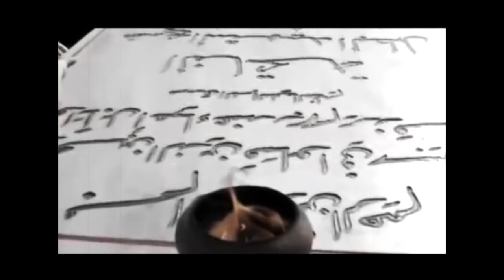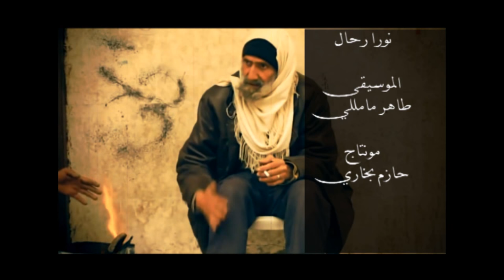كل شيء ضاق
كل شيء ضاق .. ضاق حتى ضاع ..
لم يبق للعشاق غير اليأس ..
واليأس بعض ..فضائل العشاق..
نفذت امانينا ..نفذت مرامينا..
أحلامنا نفذت..عصارة روحنا نفذت...
وما نفذ الكلام ...ما نفذ الكلام ...
كل شيء ضاق حتى ضاق حتى ضاااع..
نامي اذا يا روحو نامي الآن...
هي آخر الأحلام نطلقها على عجل ونمضي...
هي آخر الايام ...نطويها .. وننحت في سلام.
نامي اذا يا روحي فقد نفذ الكلام.

كلمات الشارة
الشاعر السوري
نزيه أبو عفش

غناء الشارة
المطربة القديرة
نورا رحال

الموسيقى
طاهر مامللي

مونتاج
حازم بخاري

اغنية من مسلسل احلام كبيرة